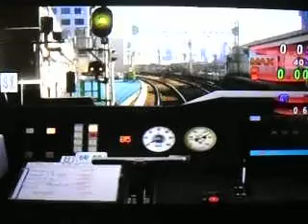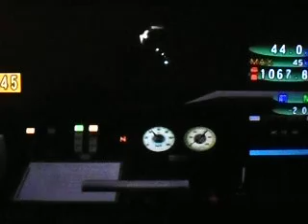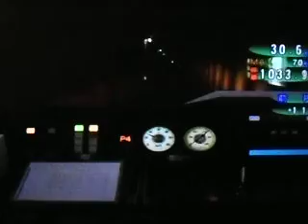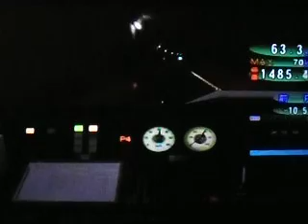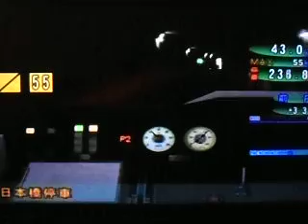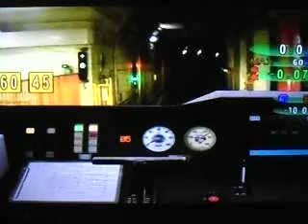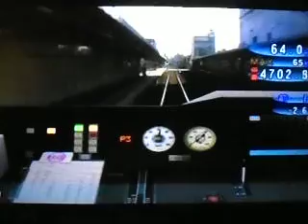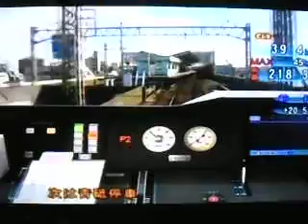train simulator 京成・都営浅草・京急線 Toei Asakusa Line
The Toei 5300 series (東京都交通局5300形?) is an electric multiple unit (EMU) train type operated by Tokyo Metropolitan Bureau of Transportation (Toei) on the Toei Asakusa Line in Tokyo, Japan.
The 5300 series was introduced on 31 March 1991 to replace aging Toei 5000 series trains which operated on the Toei Asakusa Line since its opening in 1960